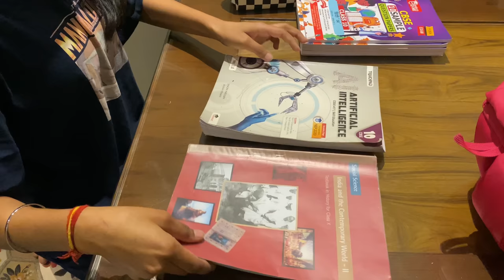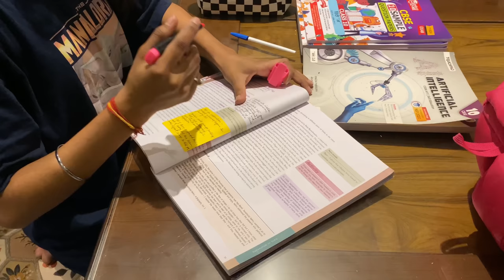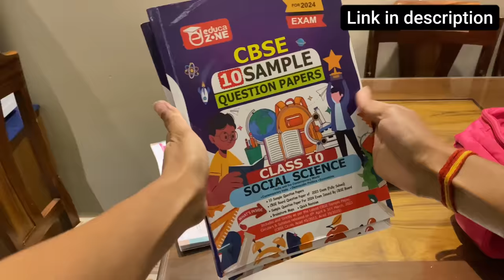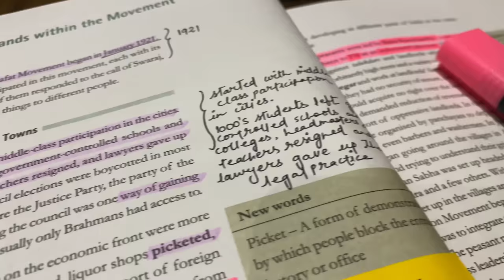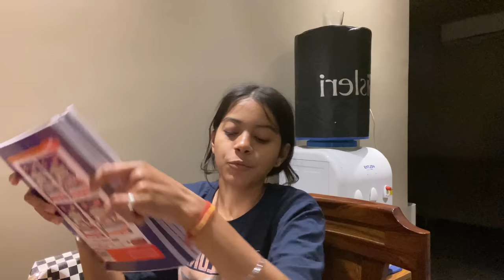Study with me LATE AT NIGHT *CBSE 10th Grader Edition* 📚💻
THANKS.